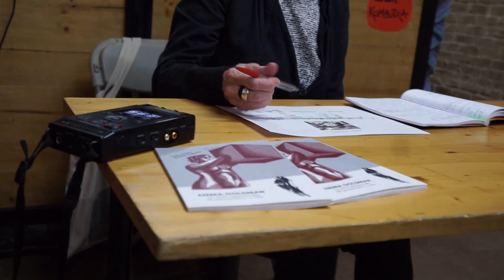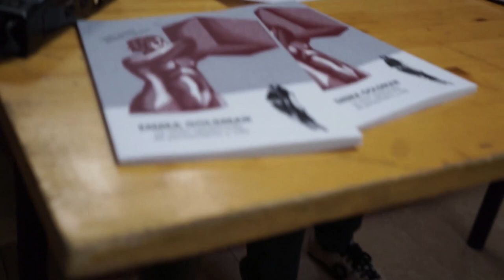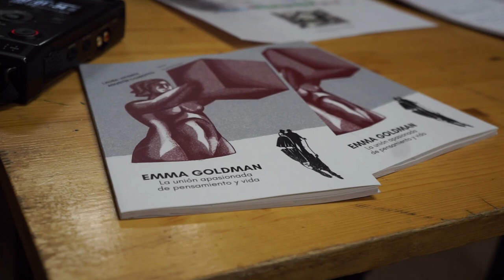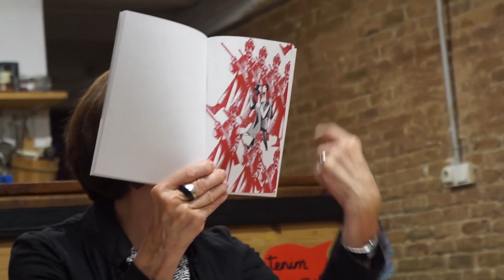Anarquismes (2): Presentació llibre sobre Emma Goldman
Vila de Gràcia, 19/05/2023.- Presentació del llibre "Emma Golman: la unión apasionada de acción y pensamiento" amb la seva autora Laura Vicente , a l'Ateneu Llibertari de Gràcia.